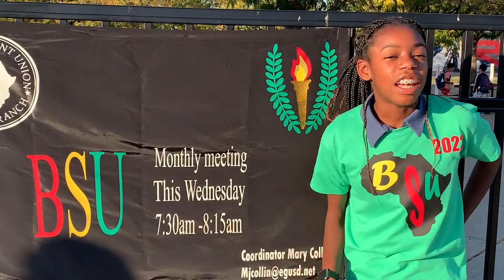Elliott Ranch Black Student Union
Join us for the very first Black Student Union meeting at an EGUSD elementary school site, Elliott Ranch Elementary!